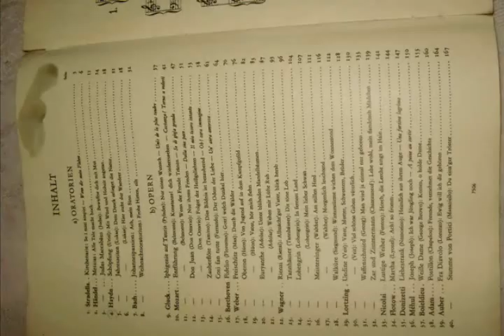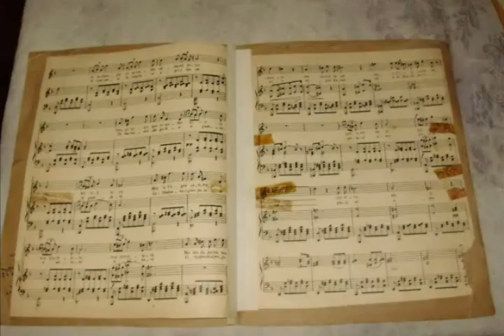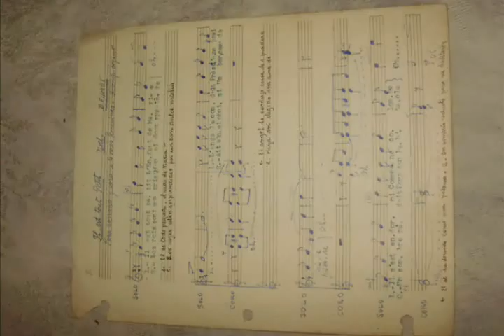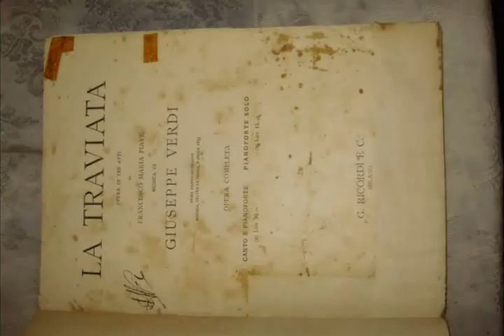ML 84490791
Video Migrado